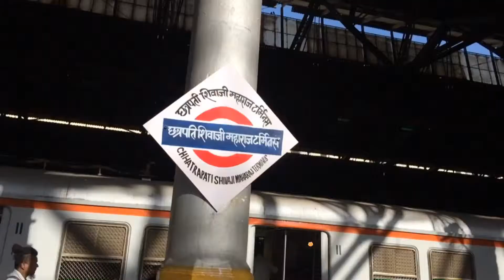Chhatrapati Shivaji Maharaja Terminus,Mumbai, India